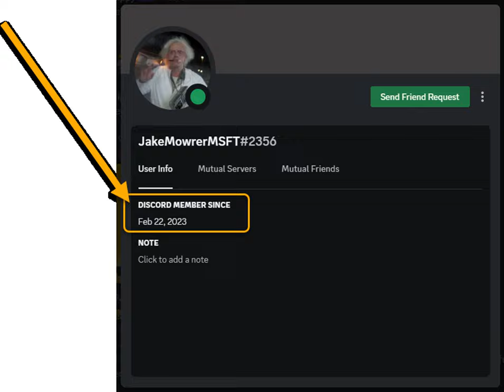Microsoft Security Insights Show Episode 141 - Jake Mowrer, Principal Program Manager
Jake Mowrer talks about Security in the Microsoft partner space. He also gives us his thoughts around writing SC exam books.

* All the Ways to Catch the Microsoft Security Insights Show Weekly

* Jake's Book: Exam Ref SC-200 Microsoft Security Operations Analyst

This is a public episode. If you would like to discuss this with other subscribers or get access to bonus episodes,